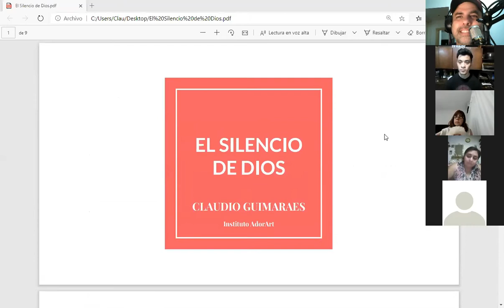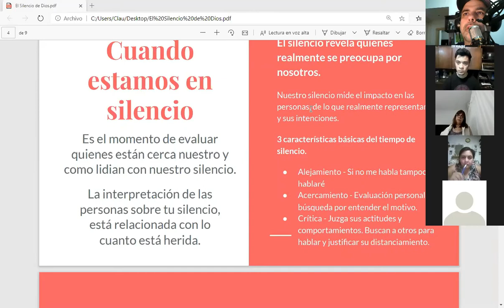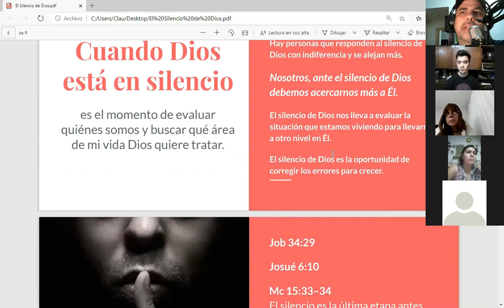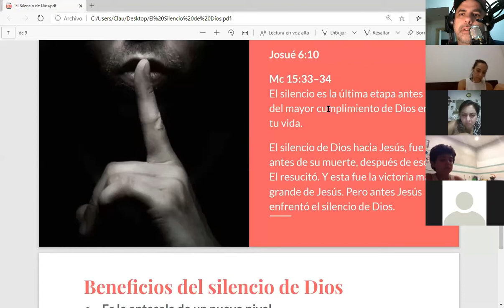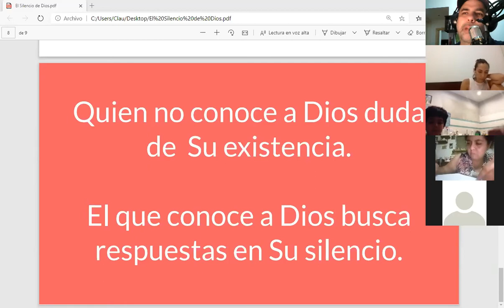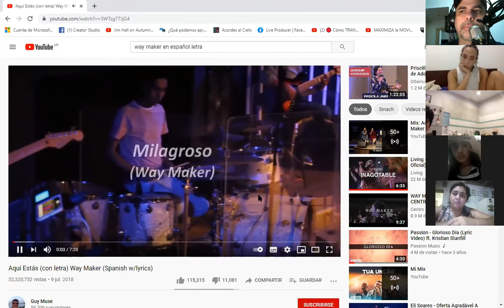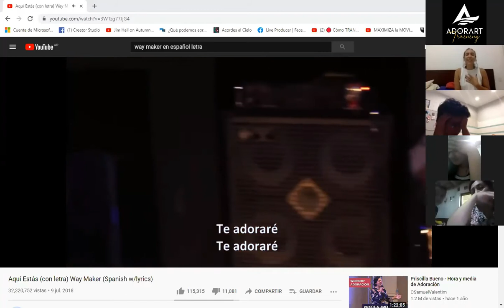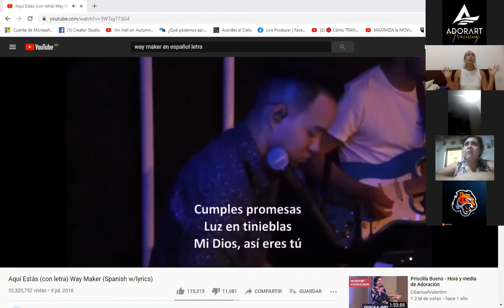El Silencio de Dios - Devocionales AdorArt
Cuando Dios está en silencio, empezamos a pensar en lo que hicimos, buscamos los motivos para este silencio. Evaluamos
nuestras vidas.

Hay personas que responden al silencio de Dios con indiferencia y se alejan más. Nosotros, ante el silencio de Dios debemos acercarnos más a Él.

El silencio de Dios nos lleva a evaluar la situación que estamos viviendo para llevarnos a otro nivel en Él.

El silencio de Dios es la oportunidad de corregir los errores para crecer.

Beneficios del silencio de Dios
● Es la antesala de un nuevo nivel
● Filtrar a quienes son necesarios para el nuevo tiempo
● Reforzar nuestra búsqueda hacia El
● Confiar completamente en Dios y Sus procesos
● Filtra lo que es necesario para nuestro crecimiento
● Poder desechar lo que nos aleja de nuestro propósito
● Nos afirma más donde estamos plantados
● Aprender a obedecer sin importar las circunstancias
● Después del silencio viene el cumplimiento de la promesa

Quien no conoce a Dios duda de Su existencia. El que conoce a Dios busca respuestas en Su silencio